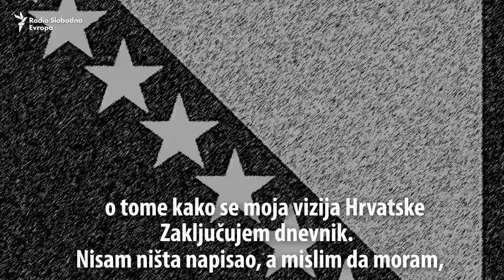Goldstein: U mojoj Hrvatskoj znanje je vrijednost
Ivo Goldstein, hrvatski sveučilišni profesor i historičar za nas je pisao Dnevnik sedmice.